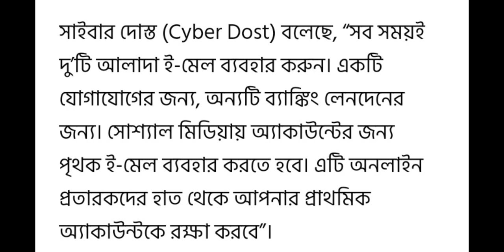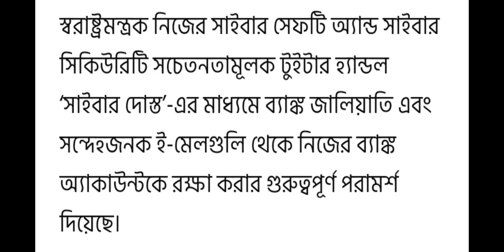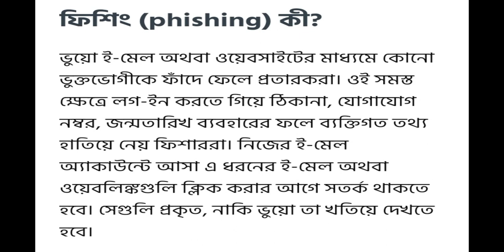Government of India give suggestions for safety of Bank account